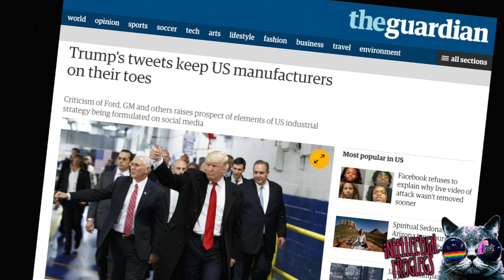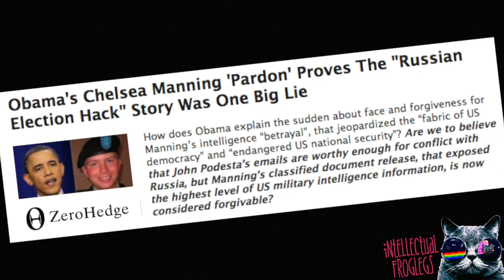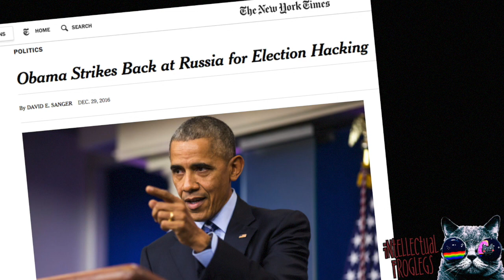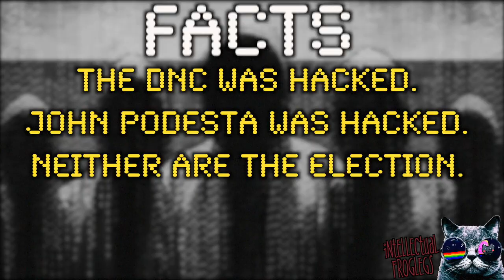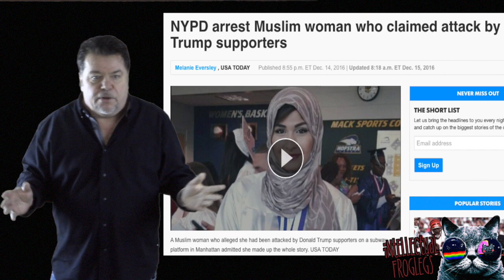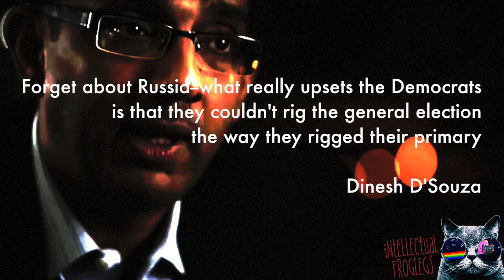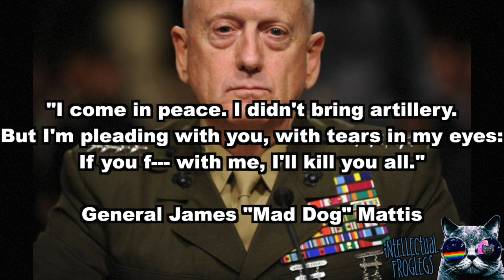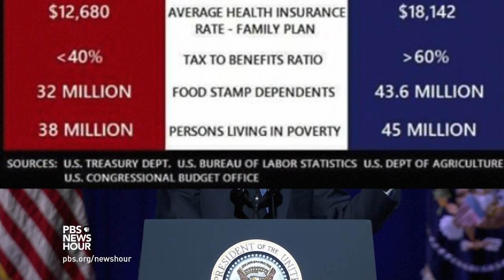FUN WATCH: Evolution of a Revolution: Intellectual Froglegs